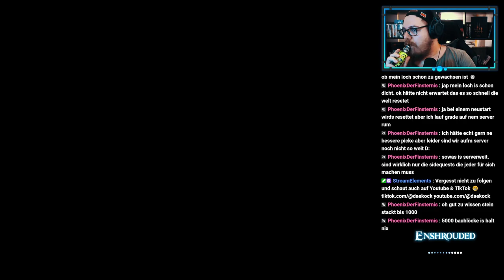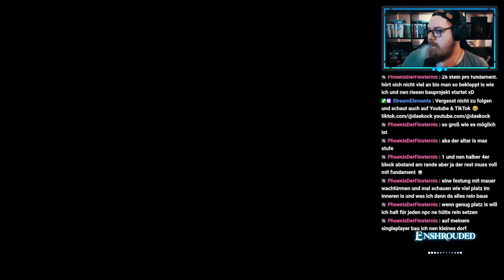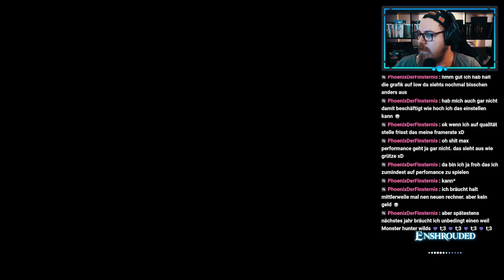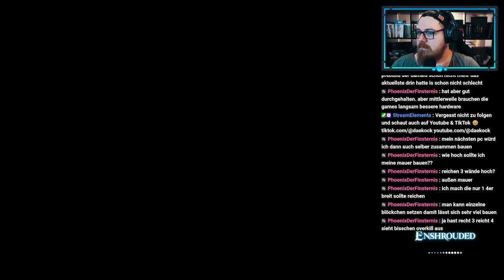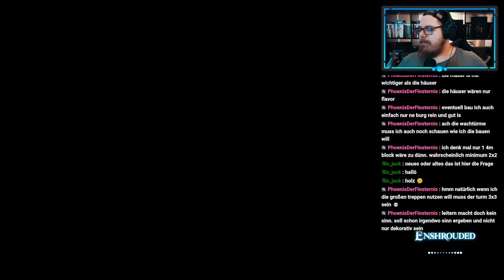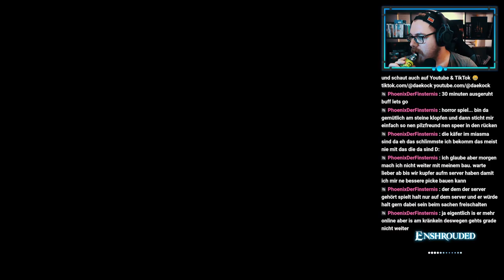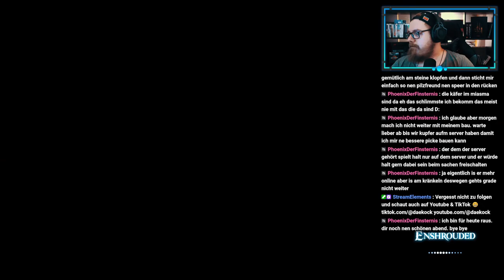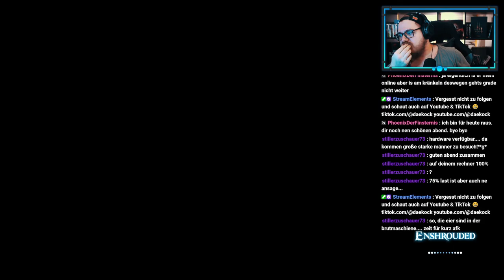Erkunden, Questen & Bauen - Enshrouded ⚔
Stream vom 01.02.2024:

Willkommen zurück zu weiteren aufregenden Abenteuern in Enshrouded! Begleite uns, während wir uns erneut den Herausforderungen stellen und die faszinierende Welt von Enshrouded weiter erkunden. Wir setzen unsere epische Quest fort und tauchen tiefer in das Bauen ein, um unsere Umgebung zu gestalten. Sei live dabei, wenn wir in Echtzeit durch die spannenden Quests navigieren und unsere Kreativität entfesseln. Drücke auf Play und erlebe mit uns dieses mitreißende Gaming-Abenteuer! ⚔️🌍

Mo - Do: ca. 18:00 bis 21:30
Fr - Sa: ca. 15:00 Uhr bis Open End
So: ca. 15 Uhr bis 21:30